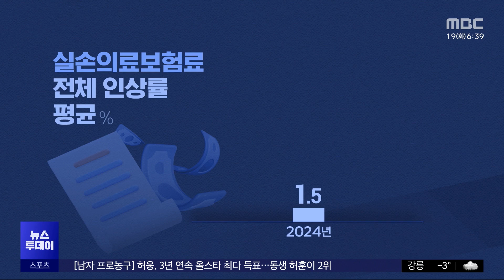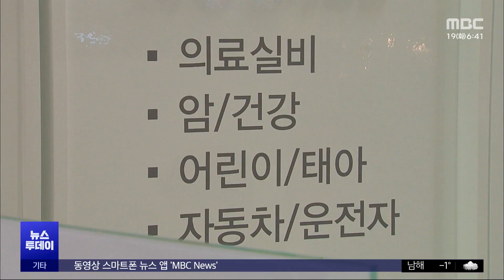실손보험료 1.5% 인상‥'상생 압박'에 눈치 (2023.12.19/뉴스투데이/MBC)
보험업계가 내년 실손보험료 인상폭을 줄이고,
자동차보험료도 올해보다 내리겠다고 발표했습니다.